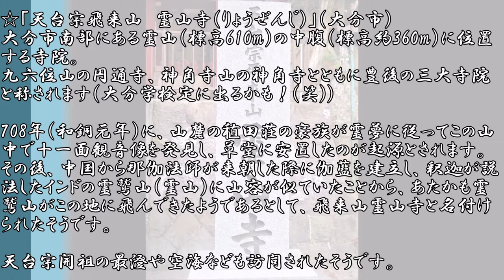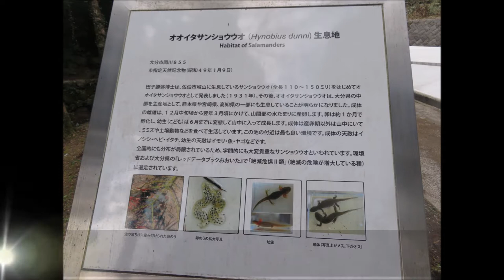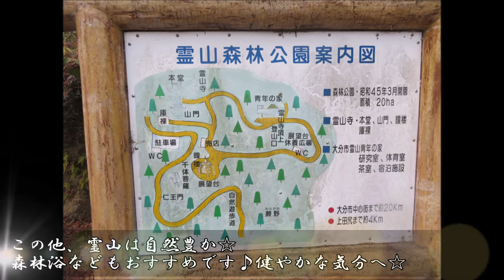【初詣2021】霊山寺 in 大分市｜書道と絶景【パワースポット】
☆「天台宗飛来山　霊山寺（りょうぜんじ）」（大分市）
大分市南部にある#霊山（標高610m）の中腹（標高約360m）に位置する寺院。
九六位山の円通寺、神角寺山の神角寺とともに豊後の三大寺院と称されます（大分学検定に出るかも！(笑)）

708年（和銅元年）に、山麓の稙田荘の豪族が霊夢に従ってこの山中で十一面観音像を発見し、草堂に安置したのが起源とされます。
その後、中国から那伽法師が来朝した際に伽藍を建立し、釈迦が説法したインドの霊鷲山（霊山）に山容が似ていたことから、あたかも霊鷲山がこの地に飛んできたようであるとして、飛来山霊山寺と名付けられたそうです。

天台宗開祖の最澄や空海なども訪問されたり、大友氏から庇護されたり。
１３００年の歴史ある寺院に、自然豊かな霊山。霊験あらたか＆自然と触れて健やか☆
ぜひ霊山をゆっくりご堪能あれ♪